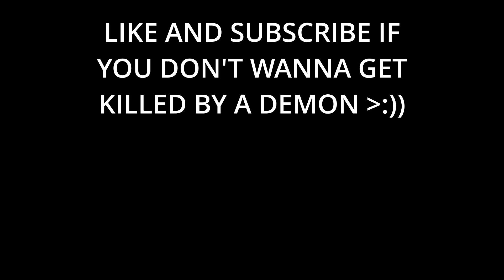FIRST TIME PLAYING ROBLOX PROECT SLAYERS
ROBLOX GAME: Project Slayers
My Channel: @klnullv